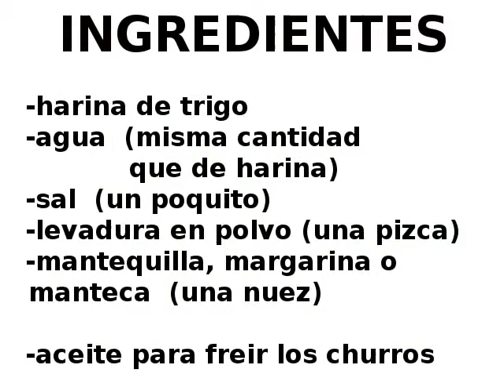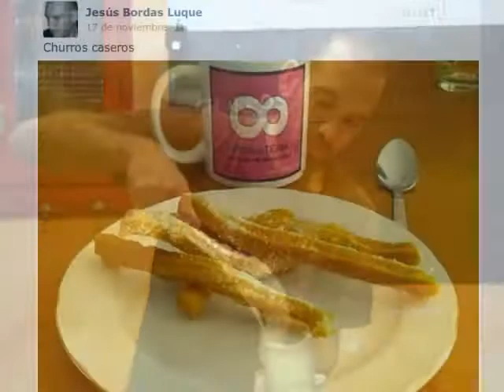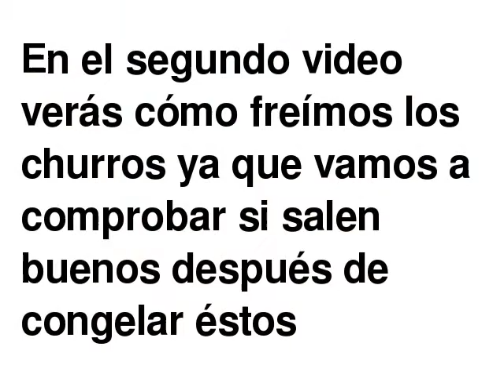churros caseros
Churros caseros muy fáciles de hacer y riquísimos. Experimentaremos con ellos congelándolos y en el segundo video veremos cómo los freímos y nos los comemos.